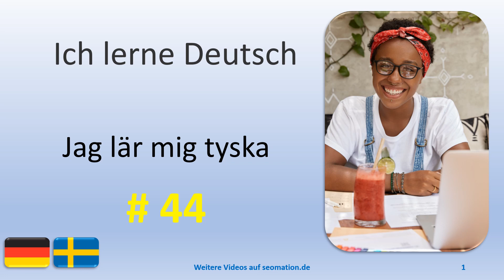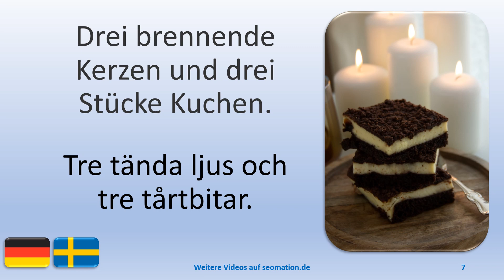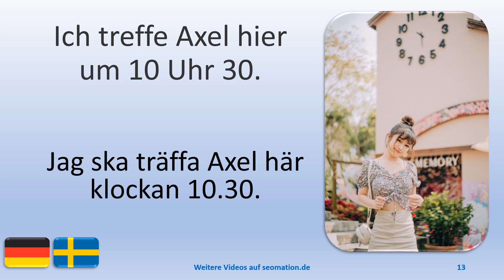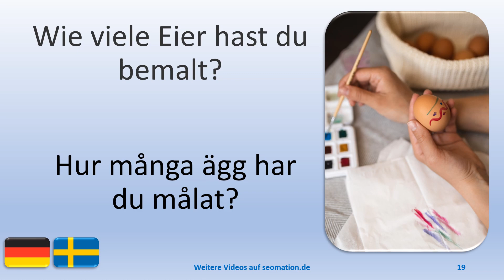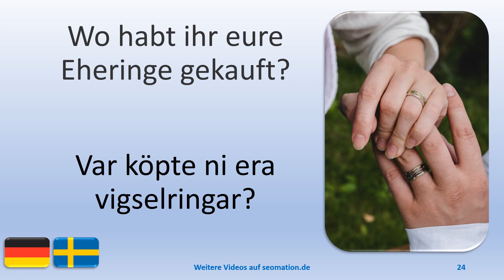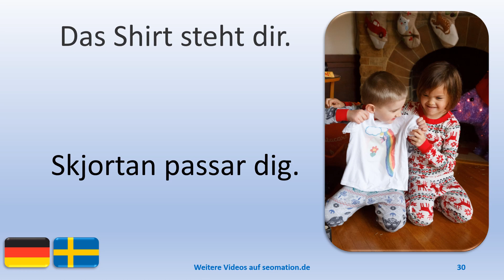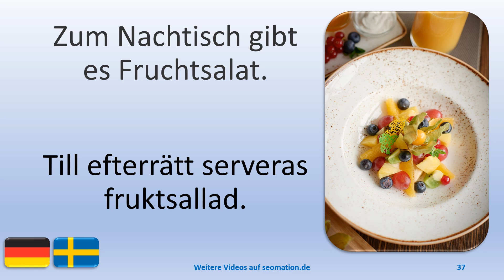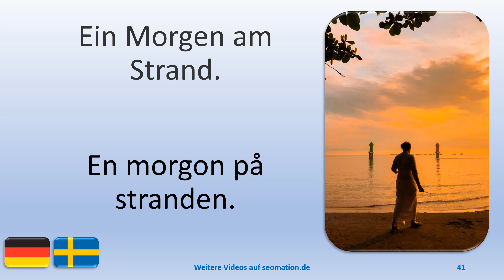⭐44⭐Jag lär mig tyska med svensk översättning. Ich lerne deutsch mit schwedischer Übersetzung.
03 Elena topft Pflanzen um.
04 Auf dem Rand der Schüssel liegt ein Holzlöffel.
05 Ava sitzt auf der Treppe und hält Tulpen in ihrer rechten Hand.
06 Björn fährt Motorroller.
07 Drei brennende Kerzen und drei Stücke Kuchen.
08 Ein kleines Mädchen in einem gelben Kleid steht vor einer großen braunen Tür.
09 Wir sind zusammen in den Kindergarten gegangen.
10 Ich bin müde vom Arbeiten.
11 Ich habe einen neuen Haarschnitt.
12 Ich kann nicht drei verschiedene Dinge gleichzeitig tun.
13 Ich treffe Axel hier um 10 Uhr 30.
14 Das ist der Weg zum Leuchtturm.
15 Die Pflanze braucht Wasser.
16 Wir erleben einen wunderschönen Sonnenuntergang.
17 Hast du den Wasserfall aus der Nähe gesehen?
18 Anna war im Lavendelfeld.
19 Wie viele Eier hast du bemalt?
20 Ich darf den Teig ablecken.
21 Ich halte dich fest.
22 Der Sohn testet den Rasierschaum.